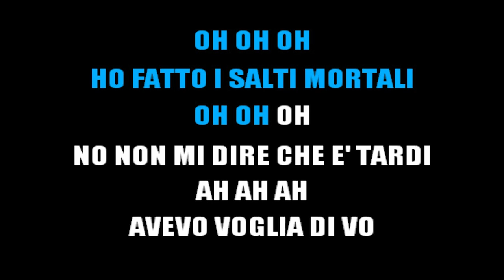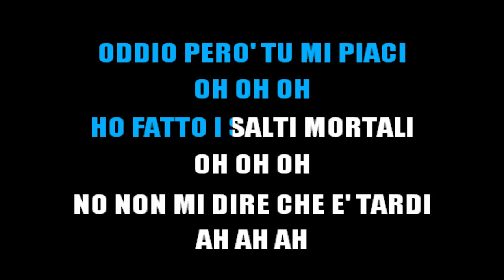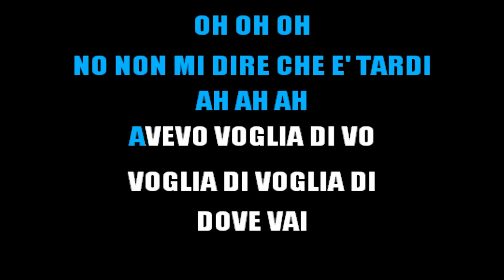ANNALISA - BELLISSIMA (KARAOKE STRUMENTALE) [base karaoke italiano]🎤